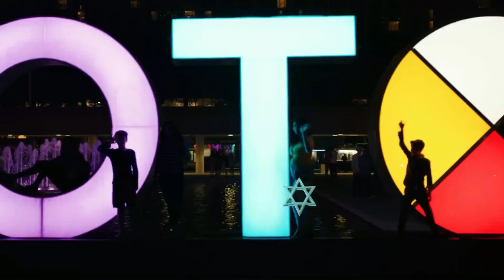DavidGrossman CJTV interview with Ieden Wall